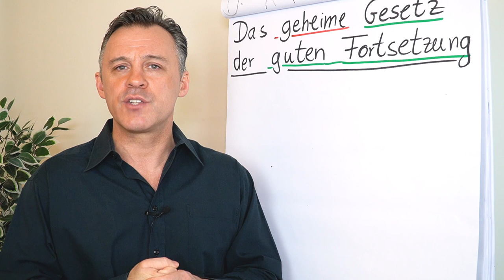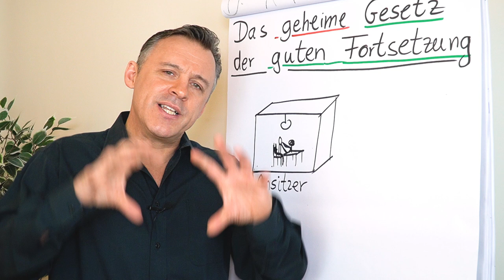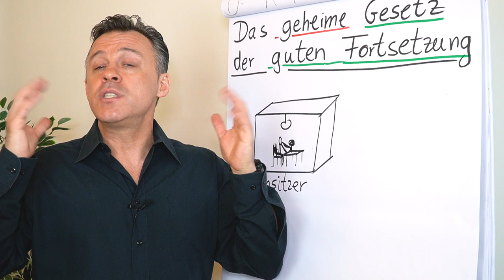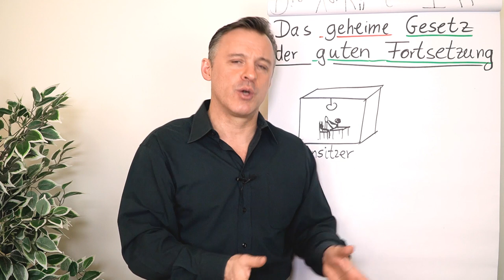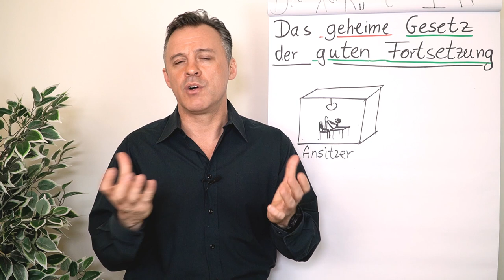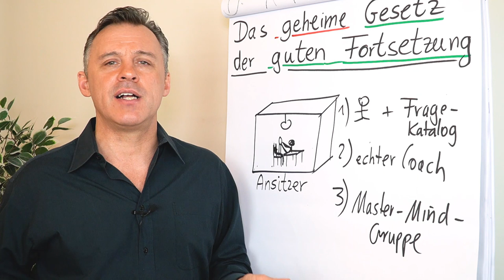Das geheime Gesetz der Fortsetzung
Du hast Pläne, die du in die Tat umsetzen möchtest? Fragen, auf die du die richtige Antwort haben möchtest? In diesem Clip erläutert dir Daniel Schäfer das geheime Gesetz der guten Fortsetzung.